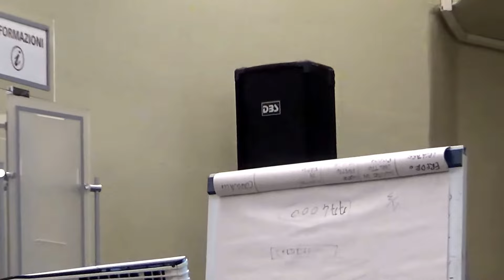Corso LR 65/2014 e Scia 2 - Geometri Pistoia 24 Novembre 2017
Breve estratto dal corso sul recepimento D.Lgs. 222/2016 nella legge regionale urbanistica toscana: introduzione.
Relatori Carlo Pagliai e Avv. Fabio Squassoni.